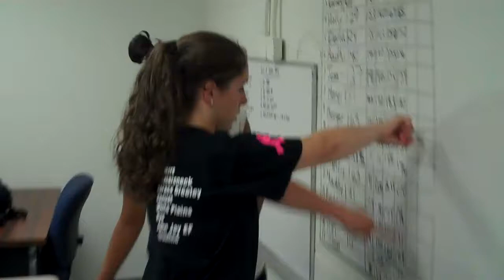Horace Greeley GM2 2010 The Proudest Monkeys